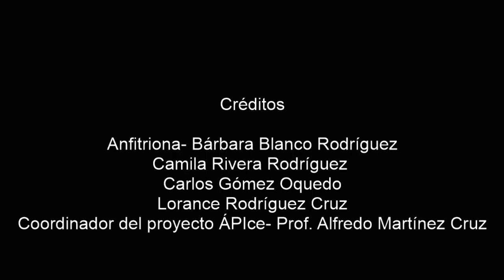Podcast- LA FAMILIA ENCANTADA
Leyenda- LA CASA ENCANTADA
Autor- Cayetano Coll y Toste